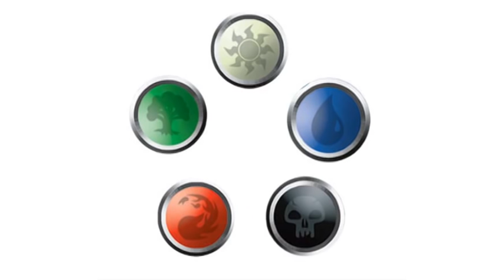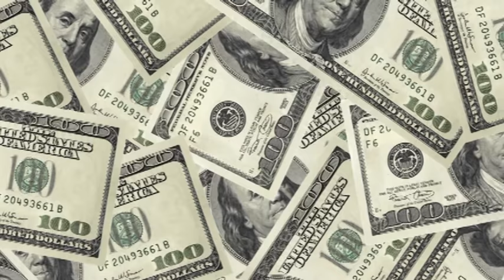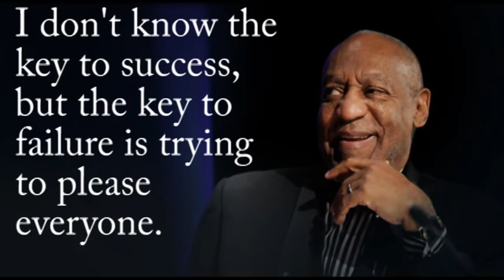What does it take to make a good video game movie? - Good Bad Flicks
This week I talk a bit about what I think needs to happen to make a solid video game movie adaptation.

Schedule -